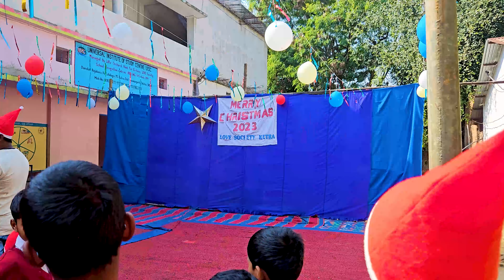CHRISTMAS GATHERING CELEBRATION 2023 || LOVE SOCIETY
Prakash Kullu Vlogs